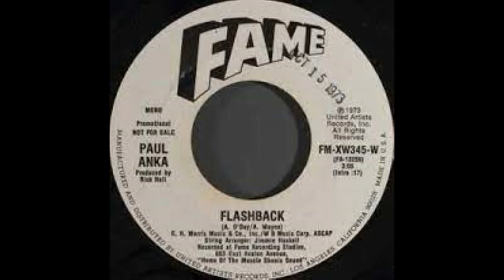PAUL ANKA - Flashback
PAUL ANKA
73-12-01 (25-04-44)